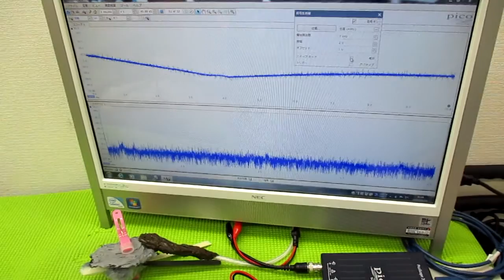超音波と表面弾性波（オリジナル超音波システムの開発技術） ultrasonic-labo